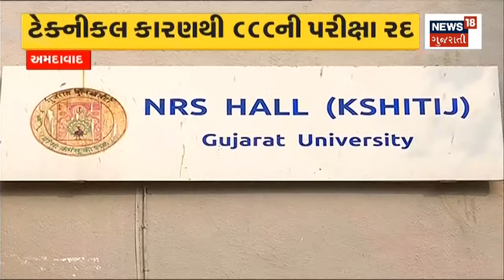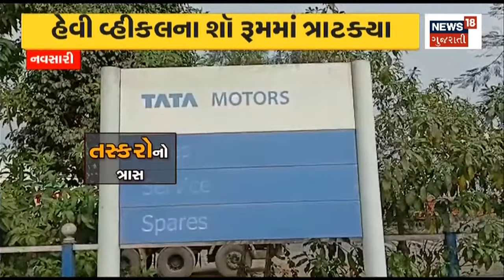Paper Leak News | પેપર લીકના આરોપીઓ અંગે મોટો ખુલાસો | Junior Clerk Paper Leak | Gujarati News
The main accused in the paper leak case in Gujarat have come out, friends

ગુજરાતમાં પેપર લીક મામલે મુખ્ય આરોપીઓ નિકળ્યા મિત્રો . n18oc_samachar